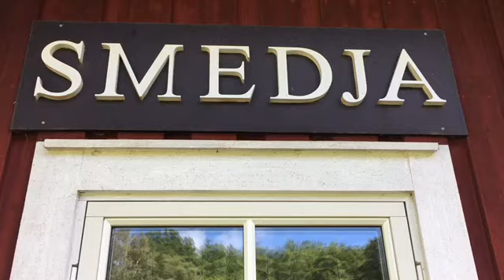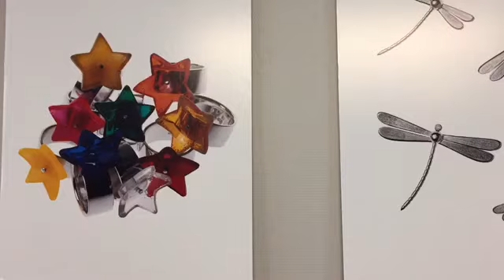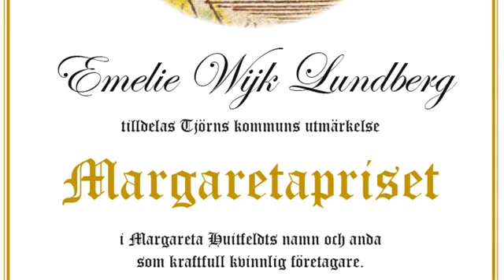Margaretapriset 2017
Vi träffar silversmeden Emelie Wijk Lundberg, 2017 års Margaretapristagare.